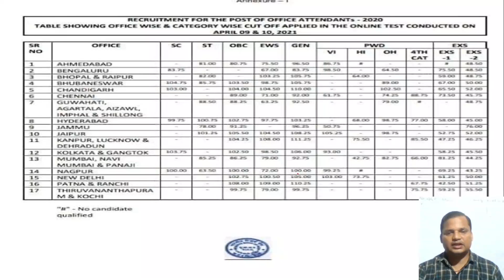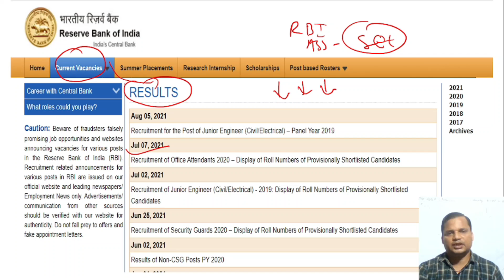RBI Office Attendant Result 2021। RBI office Attendant Cut-off marks 2021। fake or real।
rbi office attendant result date 2021
MATH & RESONING FOR IBPS ,SBI,LIC EXAM
TIME :- 9 PM TO 10 PM
FOR CURRENT AFFAIRS,COMPUTER,BANKING,STATIC TOPIC WISE QUIZ  JOIN :- @BANKINGBLOG1